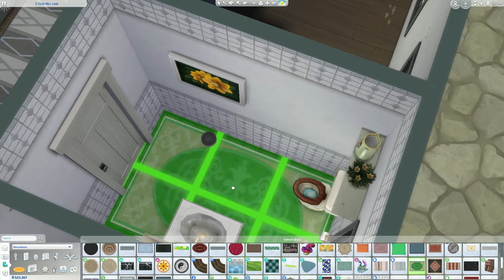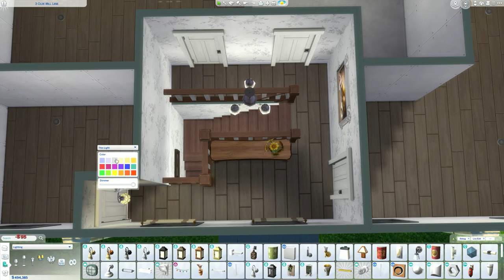Recreating an English Manor in The Sims 4 | Speedbuild | NoCC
Hi everyone,

so today I'm trying to recreate an English Manor.
Its build in Henford-On-Bagley on a 50x30 lot and has 3 bedrooms.
I really wanted to build something like this, even though my normal interior style is completely different. I tried my best to make the whole build come together as much as I could.
This house is build in Henford-On-Bagley on a 50x40 lot and has 3 bedrooms

Merel

Origin ID: merelmeister

1. Prigida - Cherry Blossom (intro & outro)
2. Vugu Vibes - Fluffy Clouds
3.Sonda - Aurora
4.Wasanga - 2:32 AM
5. noxz - Low Rider
6. Prigida - Mellow Bop
7.RA - Keep it Easy